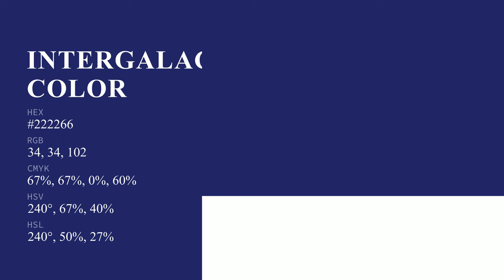Intergalactic Cowboy color #222266 hex color - Violet color - Warm color 222266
What color is Intergalactic Cowboy ? #222266 hex color - Violet color - Warm color 222266

Hex #222266 Color Code is also known as Intergalactic Cowboy color.